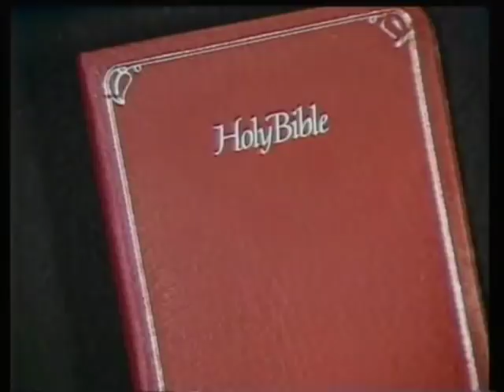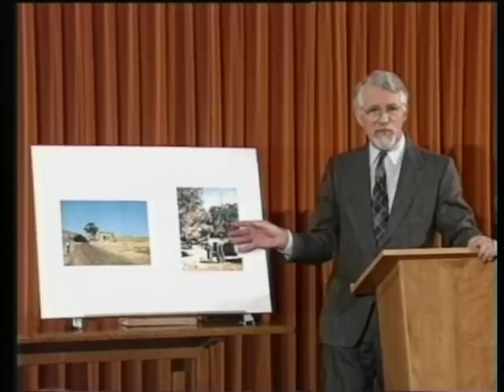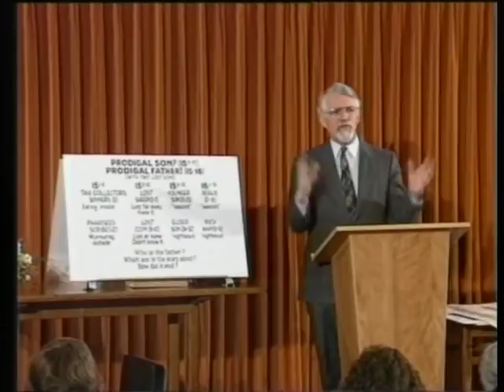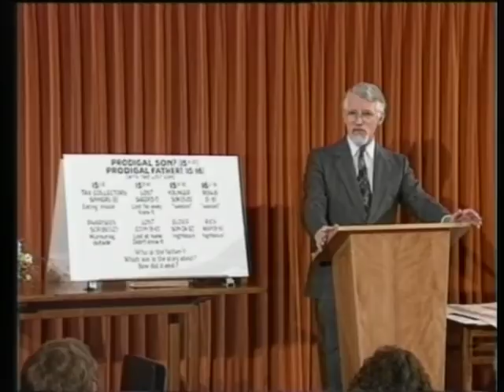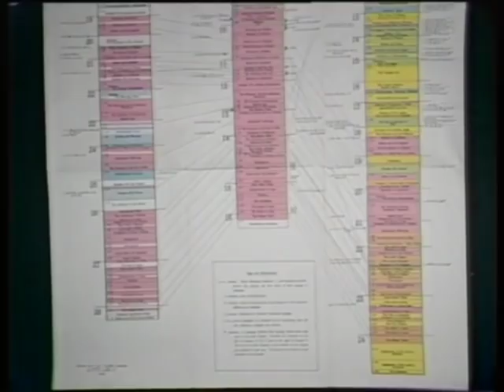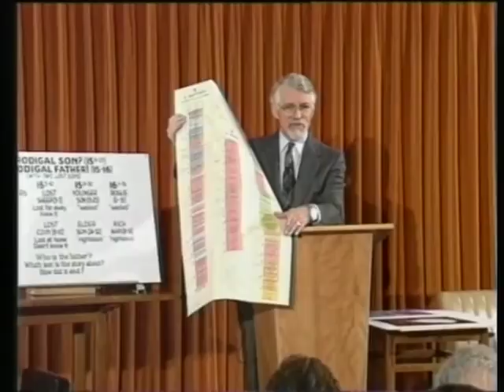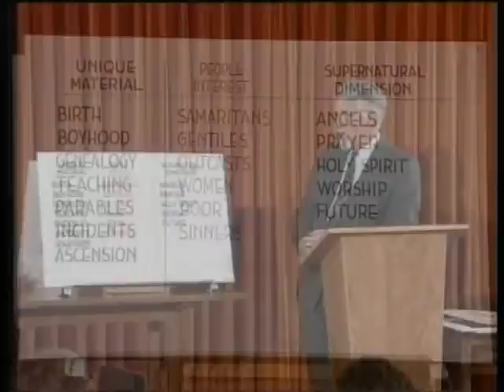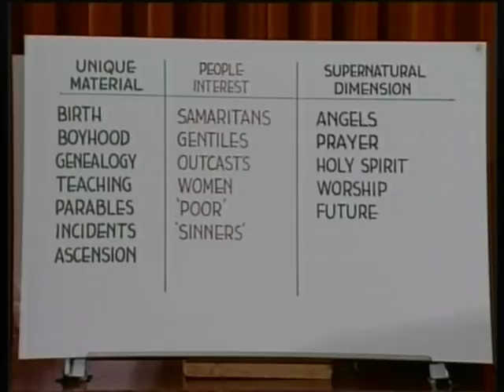David Pawson Luke (full)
Unlocking the Bible Luke